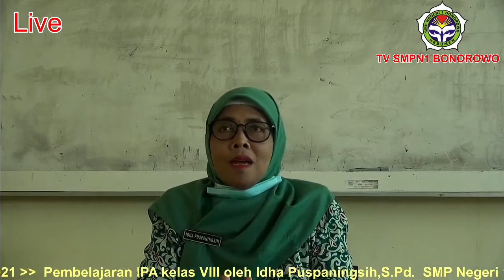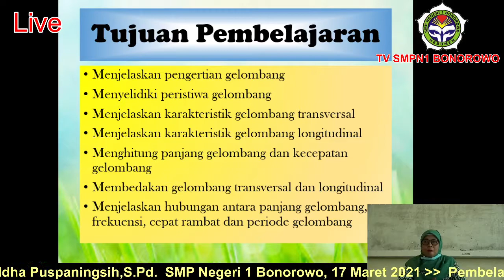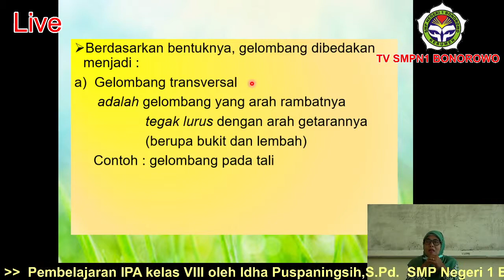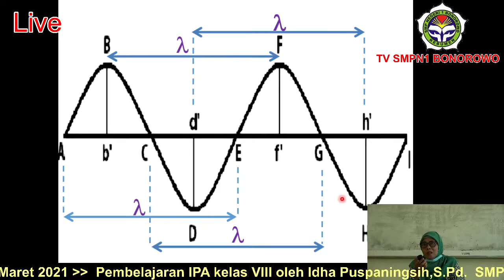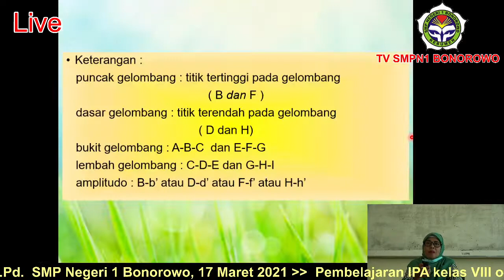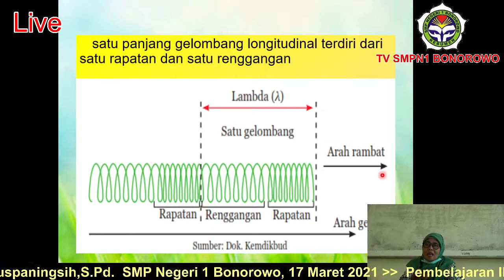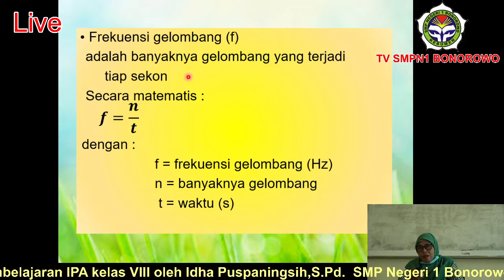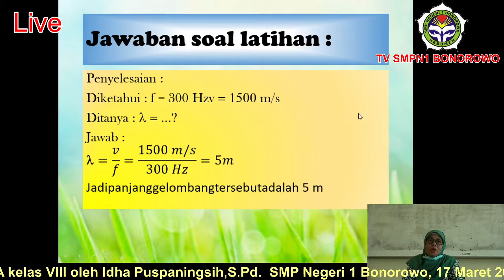Gelombang. IPA kelas VIII. 18 Maret 2021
Gelombang. IPA kelas VIII. 18 Maret 2021. IDHA PUSPANINGSIH,S.Pd